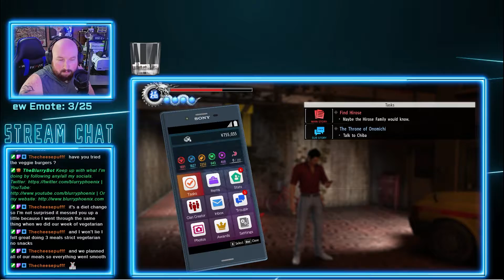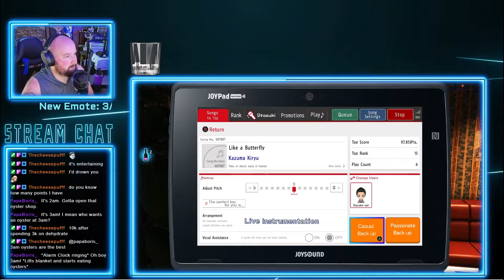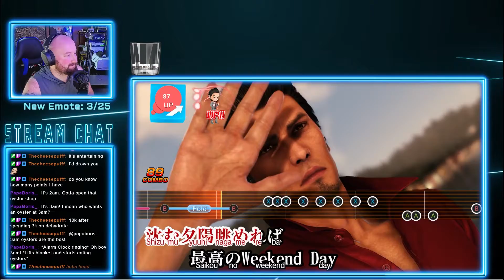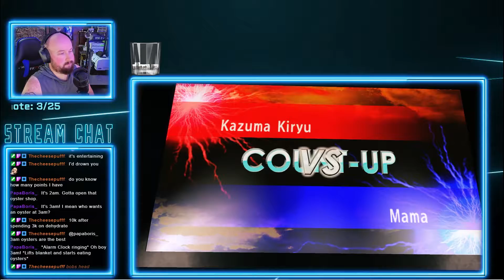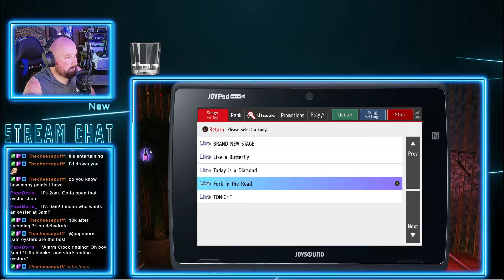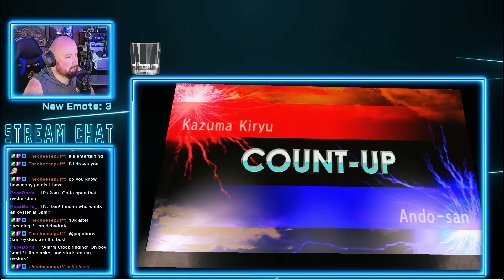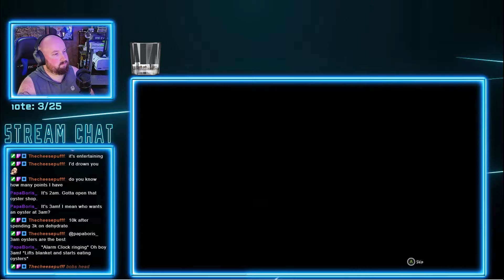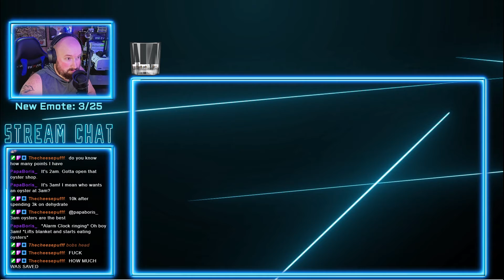Twitch Livestream | Making New Friends at the Bar | Yakuza 6 (pt. 23)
Now that we're back in Onomichi, it's time to do the side missions I was missing. The majority of them being meeting new people at the bar and becoming friends with them.

However, at the end of the video, Xbox Live seems to have gone down. So, the videos end up not being as expected.